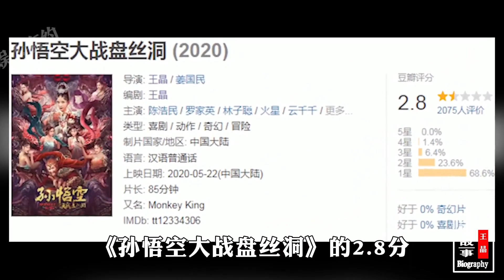王晶：全港最赚钱的导演，拍烂片养活全港，为何与周星驰分道扬镳